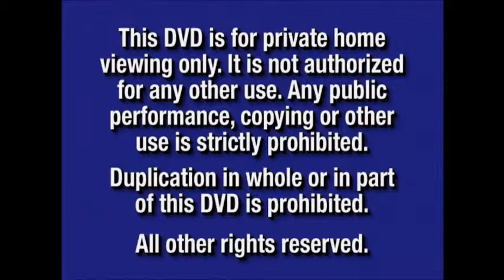Big Daddy 1999 Part 1